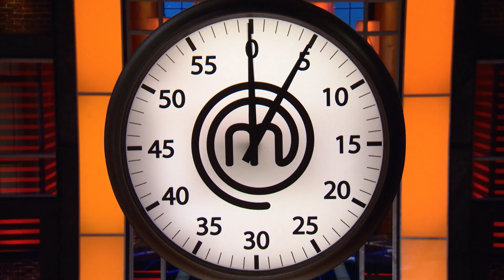Gorgeous Scallops with Watercress Gnocci | MasterChef UK | MasterChef World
"Everything's cooked very, very well, I can't criticise it but I don't love it like my good friend beside me". Gregg Wallace disagrees with John Torode's enthusiastic compliments on Emily's first dish, will her dessert help get her to that quarter final?